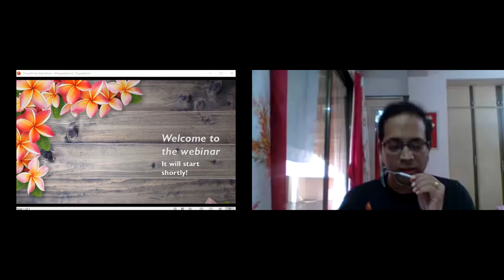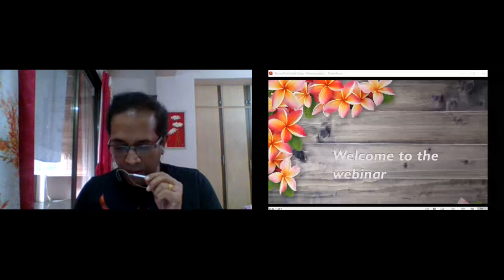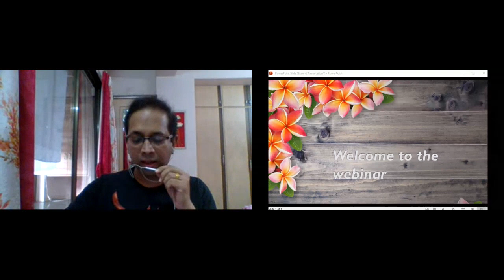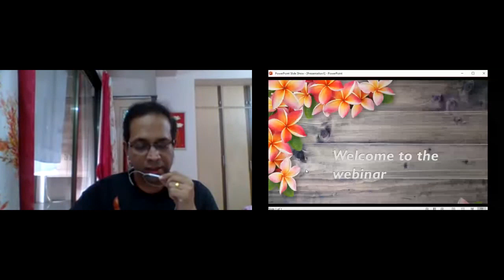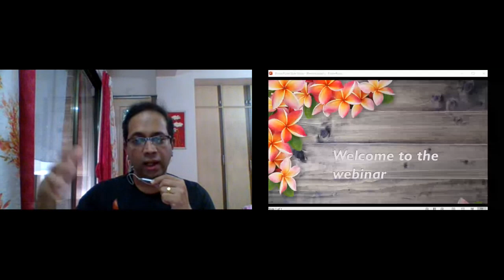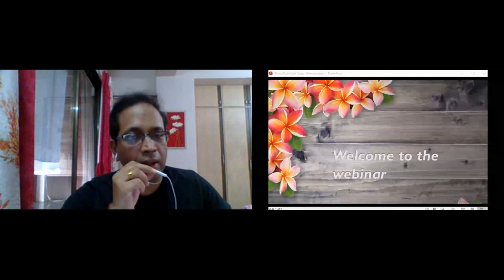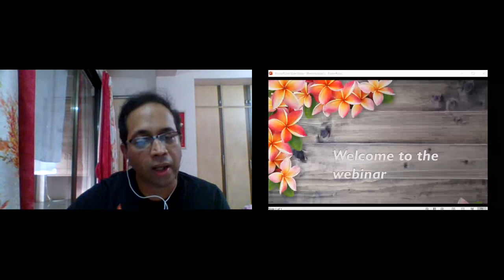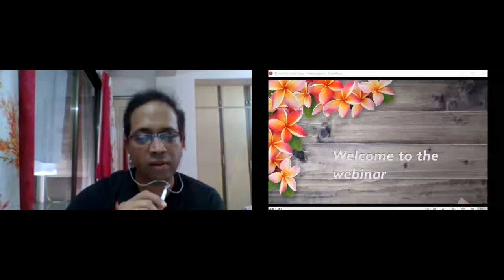Dr Adwait Padhye - Mental Fitness (Marathi webinar) 12 April 2020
Webinar in Marathi focuses on how to stay mentally fit in these challenging times. He shares 5 key sutras...